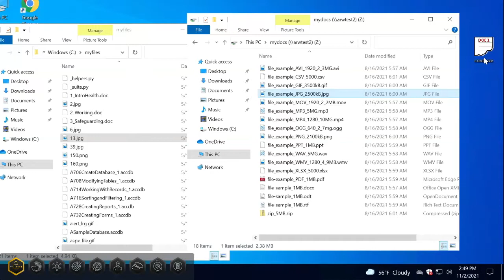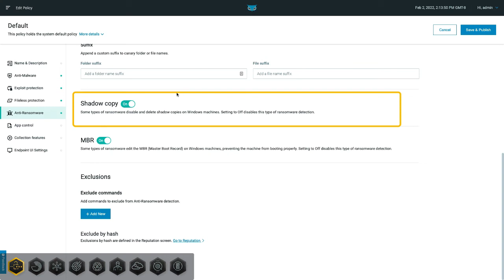Cybereason Ransomware Detection and Rollback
See how the Cybereason XDR Platform provides multiple layers of defense against modern ransomware